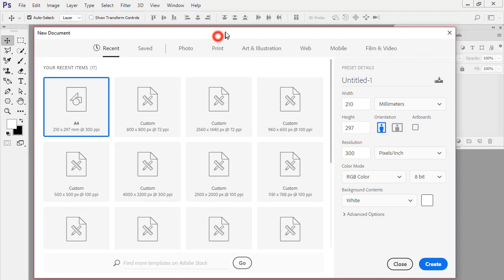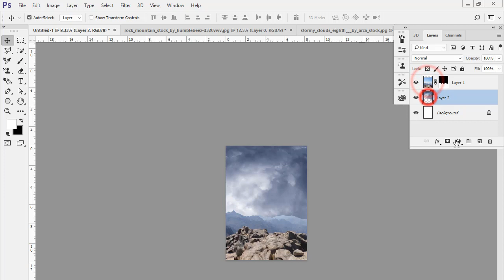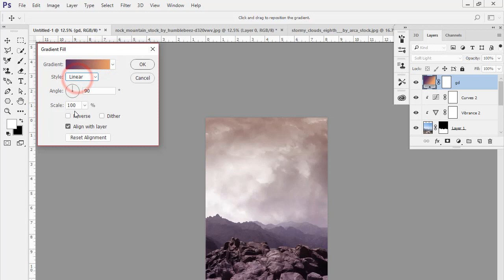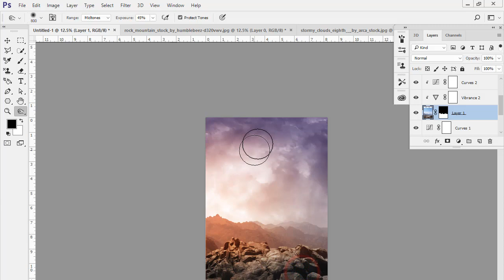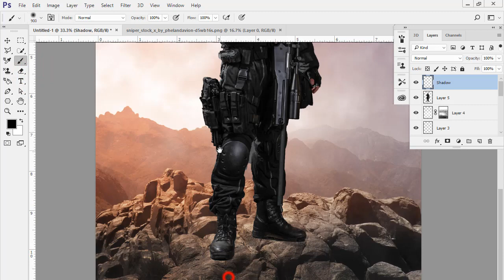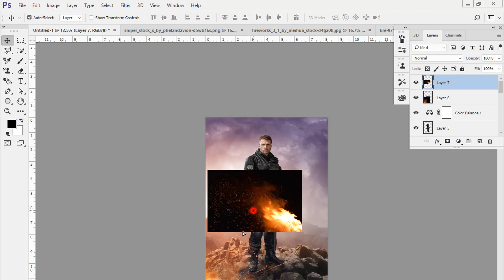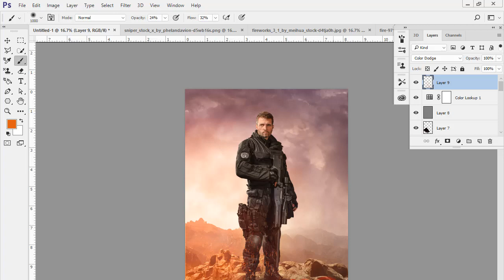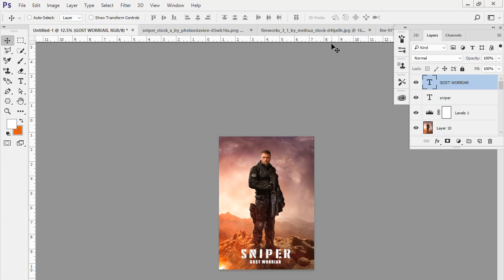Create an Action Movie Poster Manipulation Effects Photoshop Tutorial 2017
In this tutorial, I gone to show you how to create a cool action movie poster manipulation effect,